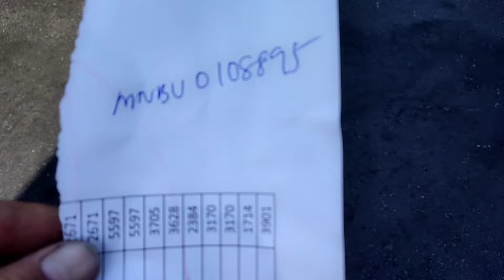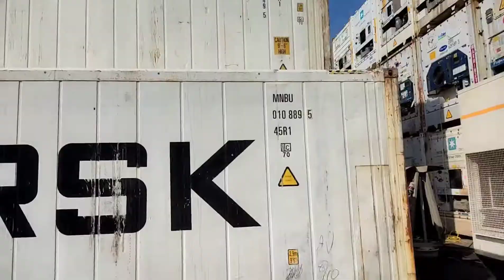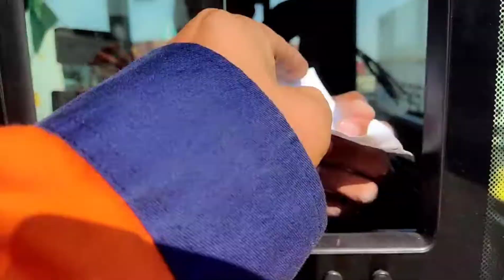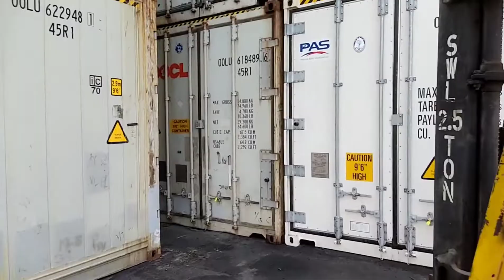LOADING 1 REFRIGERATED CONTAINER OF BANANA